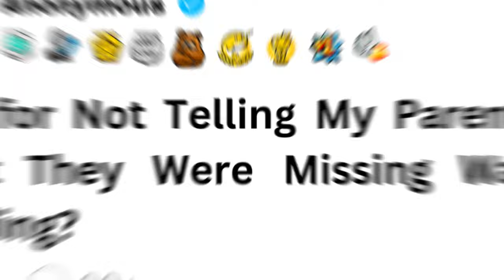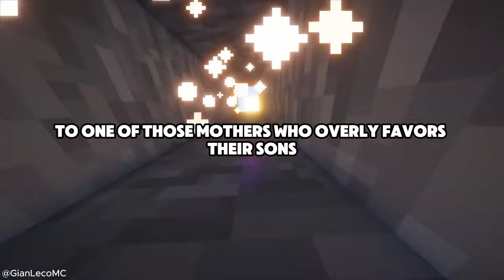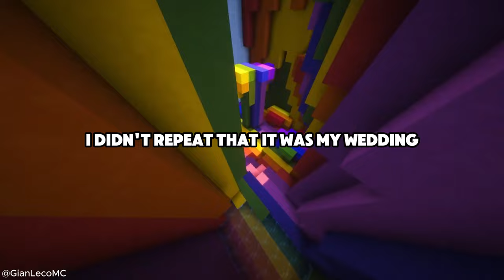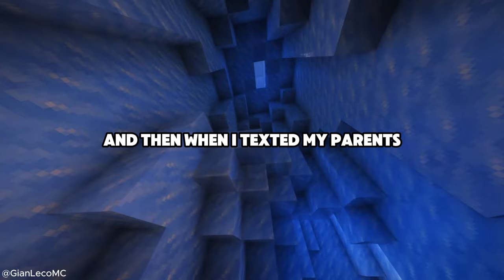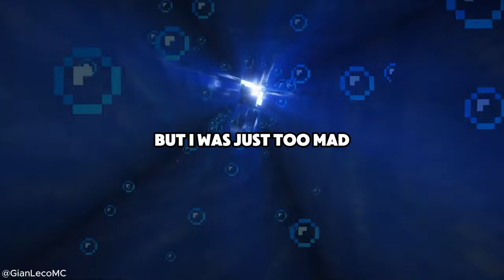(Full story) AITA for Not Telling My Parents the Event They Were Missing Was My Wedding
AITA for Not Telling My Parents the Event They Were Missing Was My Wedding
Game play:@GianLecoMC